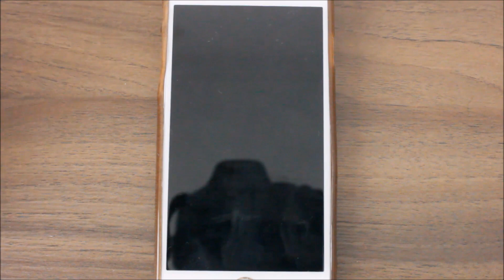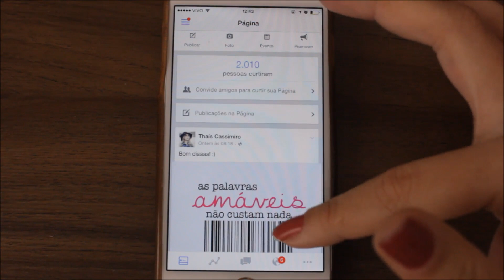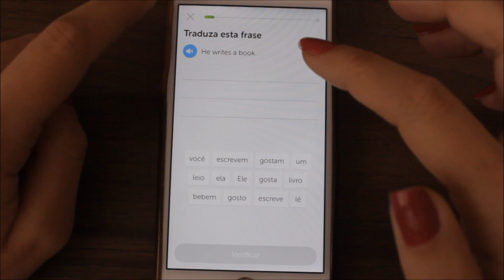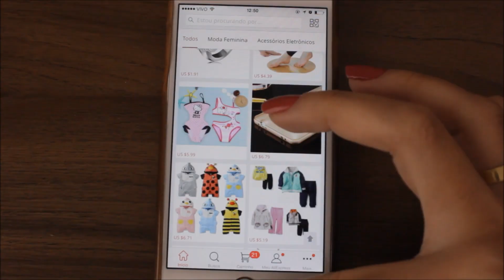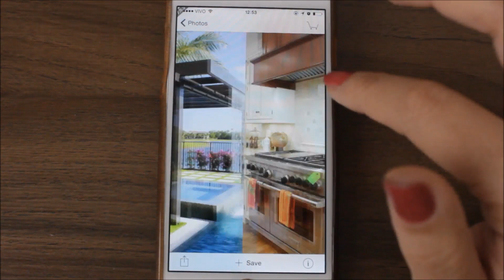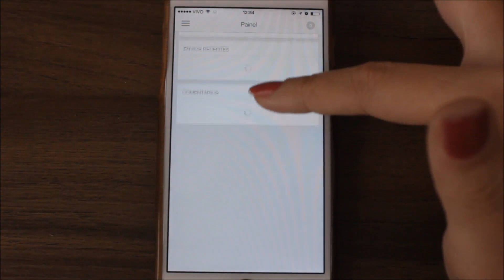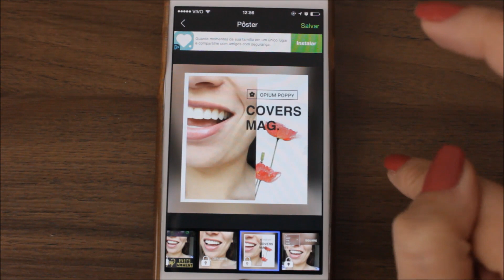IPHONE 6 + APPS | Onde comprei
Oi pessoal, hoje eu vim mostrar pra vocês meu iphone 6 e falar um pouquinho sobre meus apps preferidos! Espero que gostem!